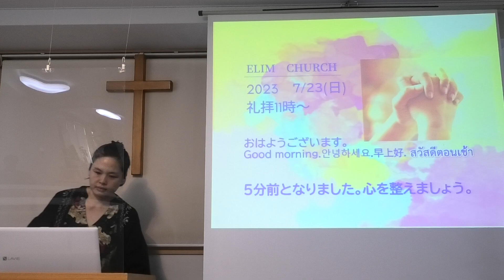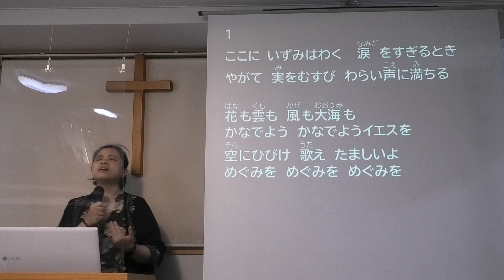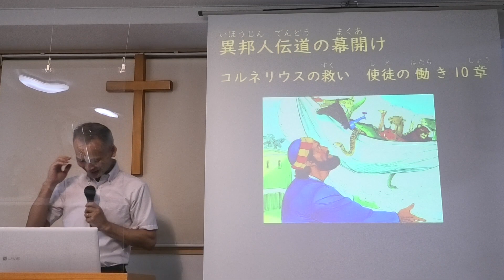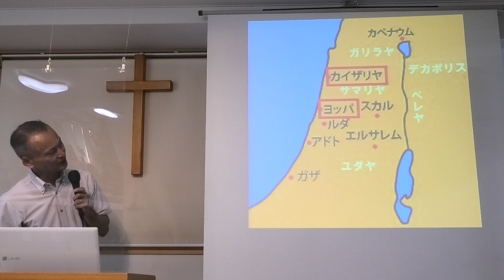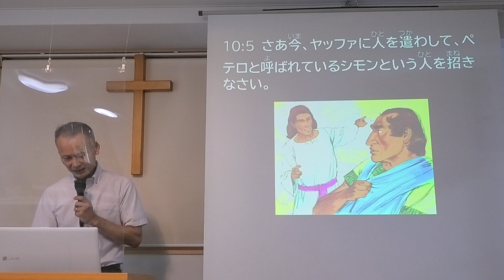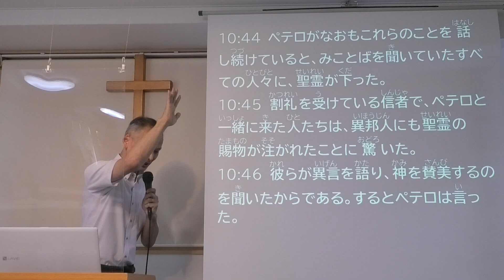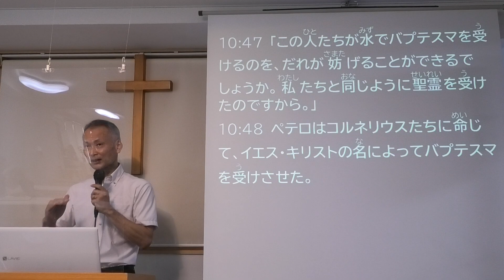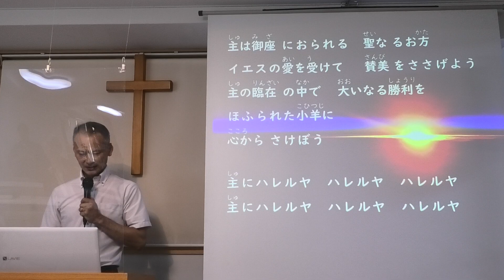2023 / 7/ 23 日曜礼拝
0:00　賛美4～５曲
18:55 　メッセージ
60:02　献金＆賛美
東大阪エリムキリスト教会